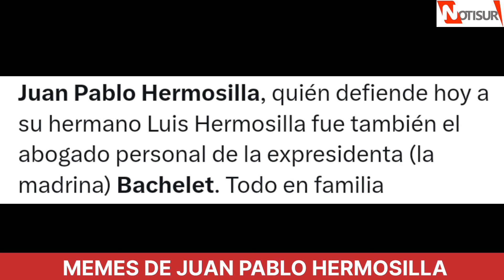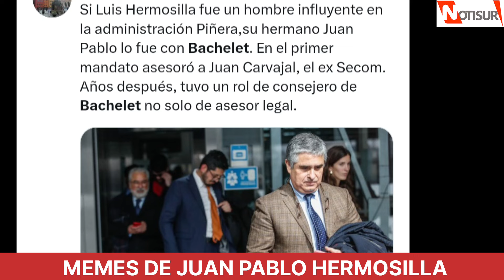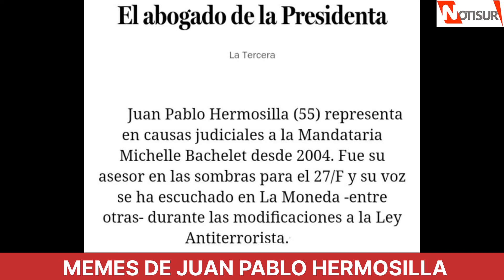Memes de Juan Pablo Hermosilla y la Bachelet